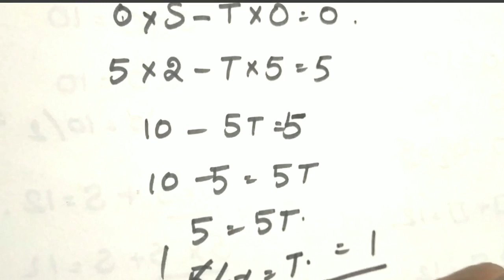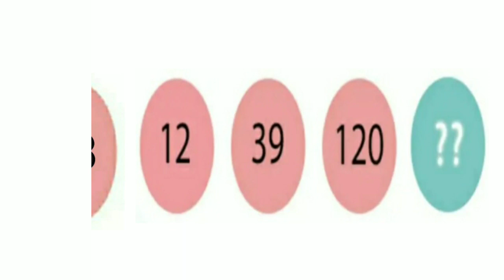Math puzzle question models with answers | how to solve puzzles |brain teasers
math puzzle questions with answers| what'sup viral puzzle| Math puzzle question models | hard puzzle | IQ test | how to solve puzzles | what's up viral puzzles | Brain Teasers | only for genius

It will improve your thinking skills 🤔🤔🤔🤔